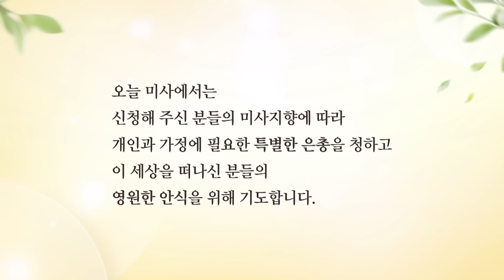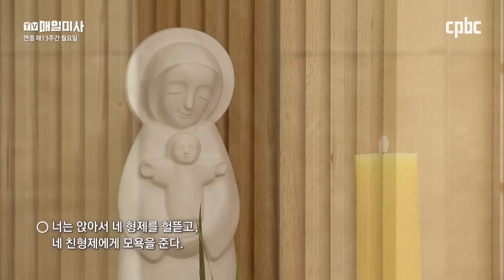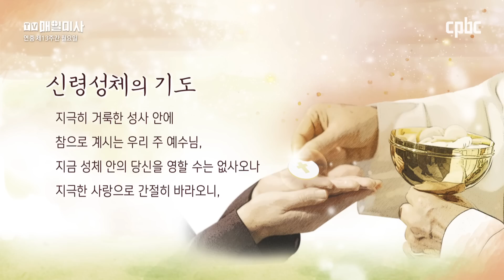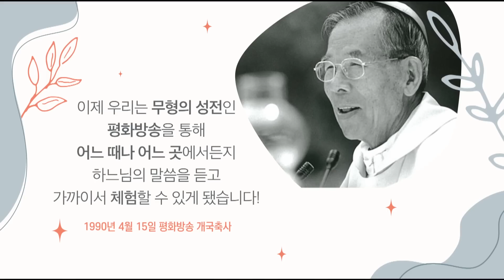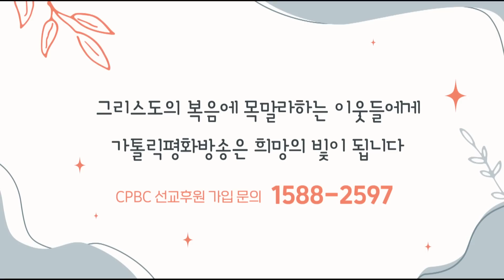2022년 6월 27일 연중 제13주간 월요일 매일미사ㅣ기호배 맛세오 신부 집전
2022년 6월 27일 연중 제13주간 월요일 매일미사

기호배 맛세오 신부 (서울대교구 옥수동 본당 보좌) 집전

복음

✠ 마태8,18-22
그때에 18 예수님께서는 둘러선 군중을 보시고
제자들에게 호수 건너편으로 가라고 명령하셨다.
19 그때에 한 율법 학자가 다가와 예수님께,
“스승님, 어디로 가시든지 저는 스승님을 따르겠습니다.” 하고 말하였다.
20 그러자 예수님께서 그에게 말씀하셨다.
“여우들도 굴이 있고 하늘의 새들도 보금자리가 있지만,
사람의 아들은 머리를 기댈 곳조차 없다.”
21 그분의 제자들 가운데 어떤 이가,
“주님, 먼저 집에 가서 아버지의 장사를 지내게 허락해 주십시오.” 하고 말하였다.
22 예수님께서는 그에게 말씀하셨다. “너는 나를 따라라.
죽은 이들의 장사는 죽은 이들이 지내도록 내버려 두어라.”

방송선교ARS후원 :
후원문의, 매일미사 지향 신청 : 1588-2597
카카오톡 플러스친구 : cpbc TV